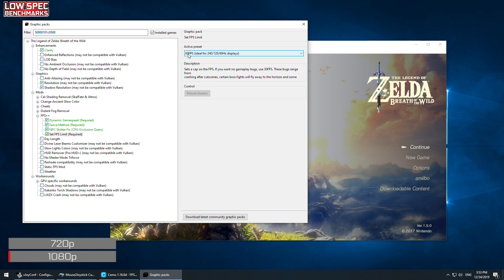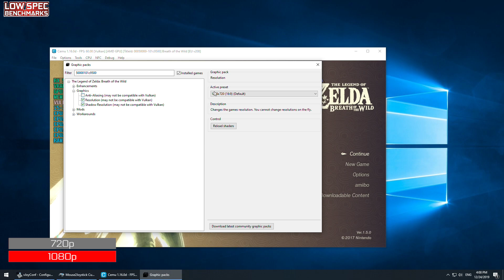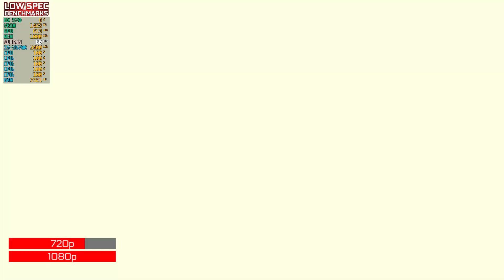The Legend of Zelda Breath of the Wild [Cemu 1.16.0d] VULKAN api 1080p | 720p on RX 570 | i5-3570K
The Legend of Zelda Breath of the Wild [Cemu 1.16.0d] VULKAN 1080p | 720p on RX 570 | i5-3570K

Tested on:

● ROG-STRIX-RX570-O4G-GAMING
● Radeon Software 19.12.2 Adrenalin 2020 Edition
● Intel® Core™ i5-3570K Processor (@ Base Frequency of 3.4GHz)
● H61M-P32/W8 (MS-7788)
● 12GB DDR3 1600MHz (8GB + 4GB)
● Drive #1 - TS120GSSD220S (111 GB)
● Drive #2 - ST1000DM010-2EP102 (931 GB)
● Drive #3 - WDC WD6400AAKS-22A7B0 (596 GB)